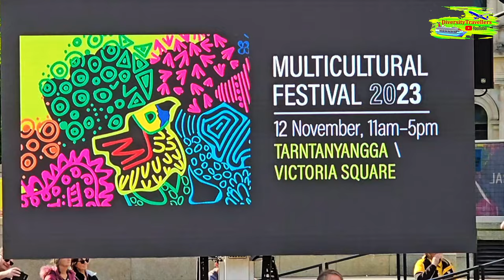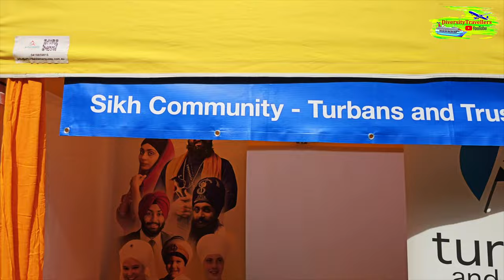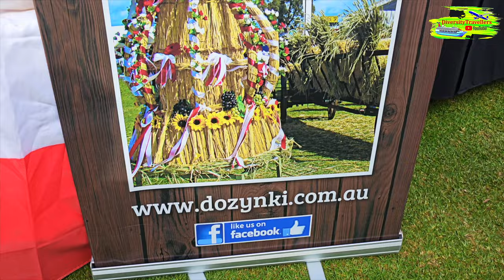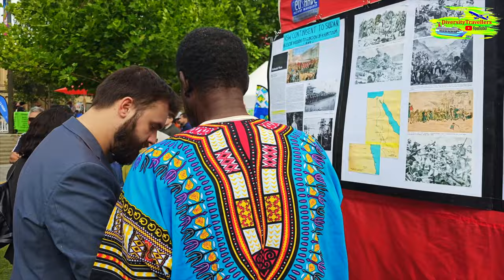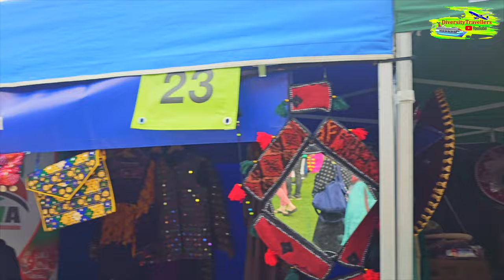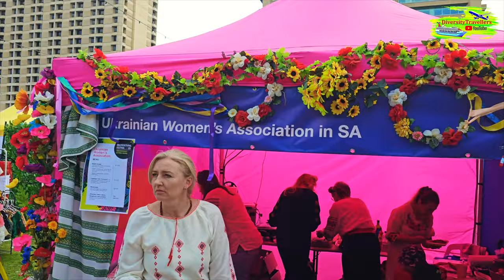Rio Carnival in Australia | Multicultural Festival 2023 | Adelaide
In this VLOG we captured Adelaide's Multicultural Festival 2023, in Victoria Square, on Sunday 12 November in Victoria Square/Tarntanyangga, from 11am to 5pm. The annual Multicultural Festival is a day to learn about South Australia’s many cultures in a positive, family friendly setting.

⏱ Timestamps
00:00 Intro
00:34 Start of Vlog
02:19 Turkish Food Shop
02:56 Australian Uyghur Tangritagh Woman's Association
03:29 Sikh Community
04:35 Australian Sri Lankan Association
04:48 Vishva Hindu Parishad
04:50 Bulgarian Shop
05:08 Polish Harvest Festival
05:15 Walking towards main stage
05:40 Acrobatic Show with Music
07:12 Greek Orthodox Community
07:16 Mexican Community
07:27 Afghan Australian Woman's Association
07:50 Ukrainian Woman's Association
08:29 Adelaide Marathi Mandal
08:43 Cambodian Association of SA
09:18 Thai - Australian Association of SA
10:36 Korean Dance on the Stage
11:30 Rio Carnival in Australia
20:56 Brazilian Carnival on Stage
30:04 End of Multicultural Festival 2023

Celebrating interculturalism by understanding and respecting each other helps make our state a great place to be. There's so much to see and do! More than 75 community groups representing more than 55 cultures will share their music, dancing, food, art and craft activities and stalls for everyone to enjoy.

This was a true cultural diversity in Adelaide ending with a GRAND BRAZILIAN CARNIVAL in AUSTRALIA!!